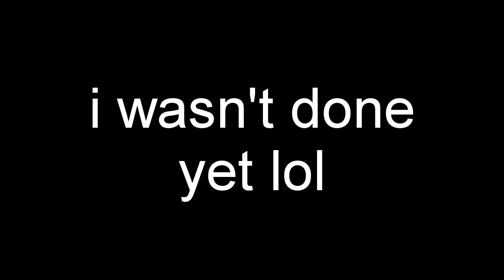JimmyHere: The Zootopia Chronicles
So on January 19, I tuned into Jimmy's stream and he was chilling. He randomly asked this and I was on the keyboard so fast.